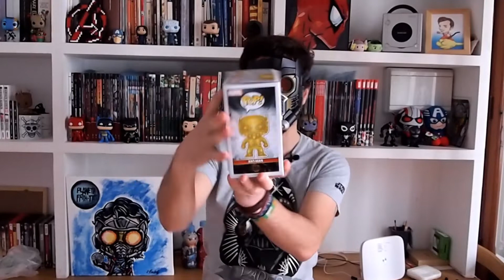FUNKO POP Sorpresa. El UNBOXING del mes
En el vídeo de hoy volvemos al unboxing Funko Pop del mes.